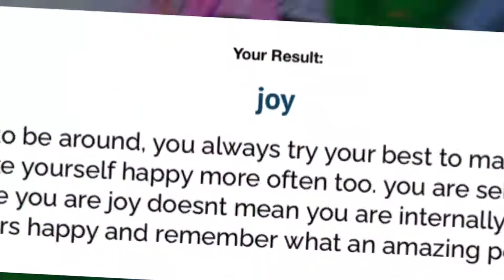What human emotion are you? 💕🥺